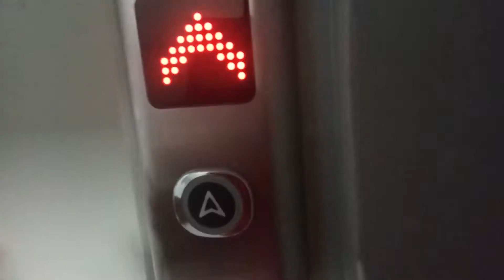Nowa winda suaid vs zremb odważnikowy os powstań narodowych 32 Poznań